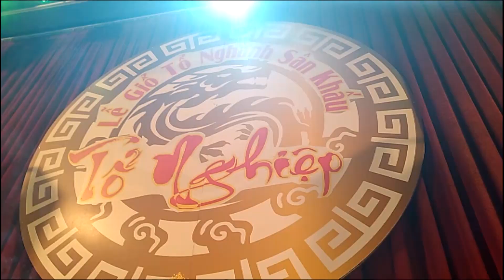Khán giả mến mộ NSƯT Vũ Linh, NSƯT Vũ Luân và tập thể Nghệ sĩ trong Chương trình Giỗ Tổ Sân khấu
Chương trình Giỗ Tồ Sân khấu do Công ty Giải trí Vũ Luân tổ chức thành công mỹ mãn, clip chỉ thể hiện một phần nhỏ cảm xúc khán giả dành cho Nghệ sĩ khi kết thúc chương trình, còn rất nhiều hình ảnh đẹp khán giả tặng hoa khi Nghệ sĩ đang hát, những cái ôm hôn thật chặt và nồng ấm. Sân khấu hồi sinh sau dịch, khán giả được sống lại những cảm giác nghe những câu ca, diễn, múa kiếm, tuồng tích hồ quảng kinh điển.